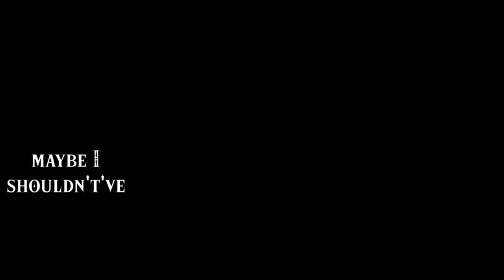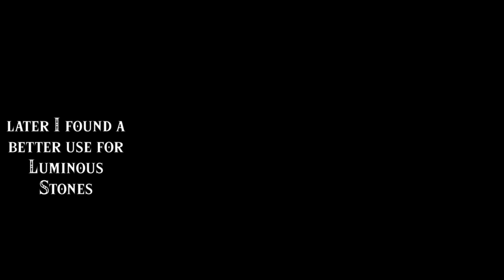Hyrulean Properties! Zelda: TotK | part 55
In this video we'll try to build a proper house and struggle with the limitations and Granté, then we'll start our way towards Hateno Village.

If you need to find something, here's what happened in this video:
00:00 - start

Shrines, Lightroots, Chasms, Caves, Towers and Temples:
29:44 Robred Dropoff Cave - East Necluda

01:04 Weapon Stand Room
01:42 Furnished Angled Room
01:46 Furnished Square Room
01:56 Bow Stand Room
02:00 Shield Stand Room
02:34 Gallery
02:46 Kitchen
02:49 Blessing Room
02:53 Paddock
02:58 Study
03:09 Indoor Stairs
03:15 Outdoor Stairs
03:20 Garden Pond
03:24 Flower Bed
03:30 Angled Room
03:34 Square Room
12:40 Sanke Carp
18:33 Silver Moblin Horn
25:50 Blue Boko Reaper (Blue Bokoblin Horn + One-Handed Weapon)
25:59 Silver Lizalfos Tail
35:28 Barbarian Helm
37:17 Mushroom Rice Balls (Electro)

Collectibles (Koroks, Bubbulfrogs and Hudson Signs):
14:35 Korok №105 - Ash Swamp
20:47 №106 - Fort Hateno
24:03 №107 №108 - Cliffs of Quince - start
27:33 complete
27:59 №109
29:26 №110 - Robred Dropoff

34:47 Bubbulfrog №46 - Robred Dropoff Cave

36:42 Hudson Sign №31 - Cliffs of Quince

16:13 Silver Moblin

Overworld (and Underworld) Bosses:
15:10 Hinox - Blatchery Plain

Random comments, interesting dialogues, places, fails and epicnesses:
00:06 oversold
03:41 house building
03:48 attempted murder
07:58 using the paddock
09:01 first house tour
16:44 Monster Forces - Marauders of Necluda (I think this is a Monster Control Crew quest)
20:21 Calamity monument - Fort Hateno
21:05 fire vs bees
21:21 chest - Shield of the Mind's Eye
21:35 Calip's Journal
26:45 dammit Tulin
26:56 chest - Eightfold Longblade
27:44 Like Like chest - Shield of the Mind's Eye
35:28 chest - Barbarian Helm

Title: Hyrulean Properties! Zelda: TotK | part 55